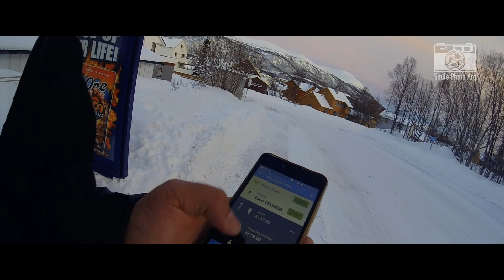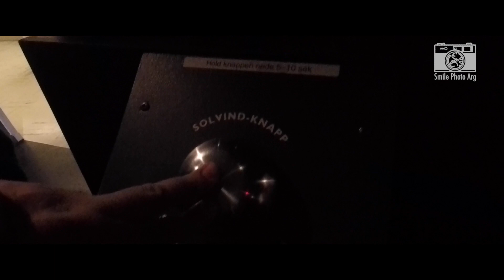🇧🇻 Noruega Mágica Ep.02 - Tromsø la ciudad capital de las auroras boreales en el círculo polar.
Sigo paseando por la hermosa ciudad de Tromsø, al norte de Noruega, te invito a moverte por la isla en el transporte público y como obtener un ticket para viajar en sus buses con la App. Me alejo varios kilómetros para encontrar cielos más limpios y llego a al poblado ártico de Sommaroy, allí las Auroras Boreales me vuelven a sorprender por segunda noche consecutiva. Luego visito el Museo Universitario de Tromso donde puedo informarme de geología, fauna y la historia de los pobladores Vikingos y Samis, Por último y para despedirme de este hermoso lugar, conozco el Museo Polar, donde hay objetos originales del Roald Amundsen, el genial conquistador del polo sur, la Antártida.